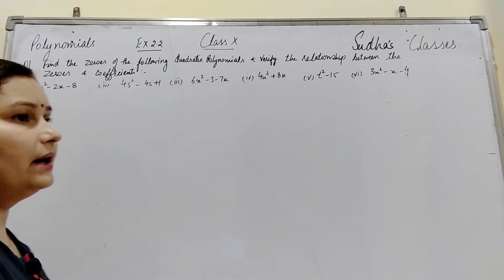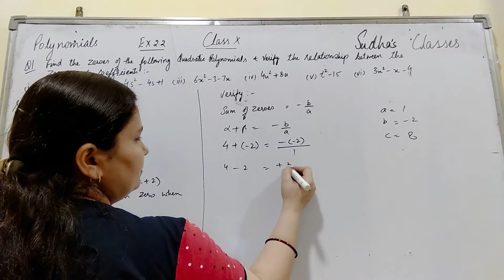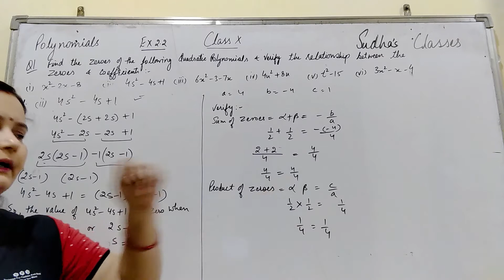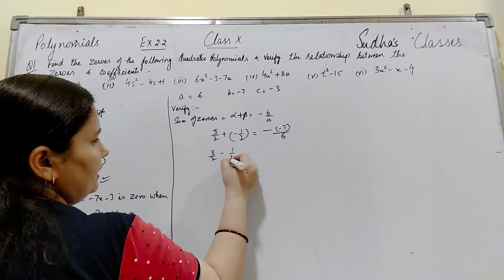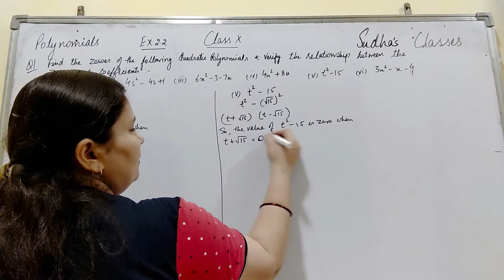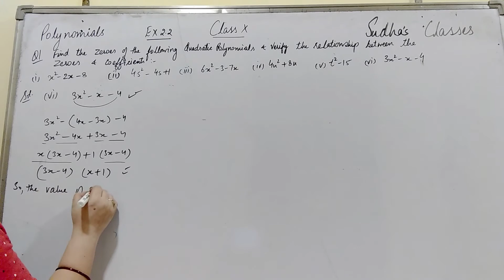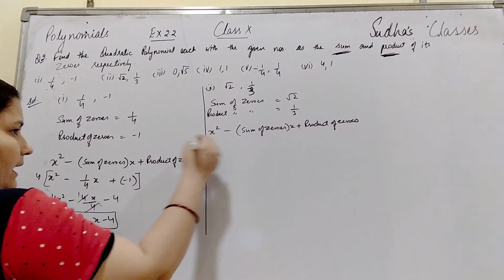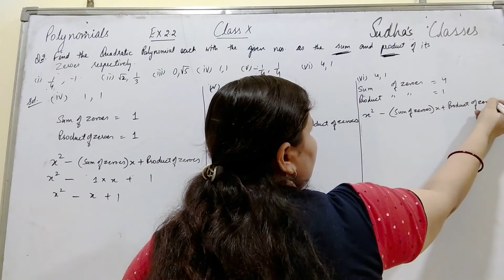Class 10 Maths Exercise 2.2 Zeroes Of a Quadratic Polynomial Sum & Product Of Zeroes NCERT CBSE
Class 10 Maths Exercise 2.2 Chapter 2 NCERT Solutions
 NCERT Solutions CBSE Board
Topics Covered:
Class 10  Chapter 2
Polynomials
Linear Polynomials
Quadratic Polynomials
Cubic Polynomials
Zeroes Of Polynomials
Constant term
Coefficients
Geometrical Meaning of the Zeroes Of a Polynomials
Parabolas
Graphs Of Polynomials
Relationship between Zeroes and Coefficients of a polynomials
Sum and Products of Zeroes of a polynomials
Division Algorithm of a polynomials
Division Algorithm
NCERT Solutions
Questions on Relationship between Zeroes & Coefficients Of  a Polynomial
Zeroes Of Polynomials
Linear Polynomials, Quadratic Polynomials & Cubic Polynomials
Link for Relationship between Zeroes & Coefficients
CBSE Class 10 Chapter 2 Ex. 2.2
NCERT Solutions